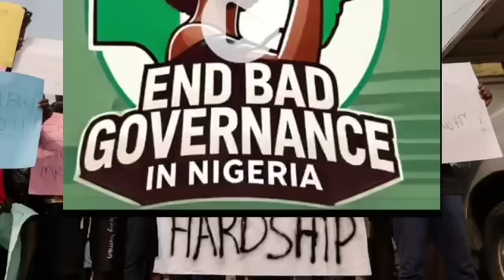Nida fantami bamu je taron da aka ce an baiwa malami. miliyan 16 Ammal an...